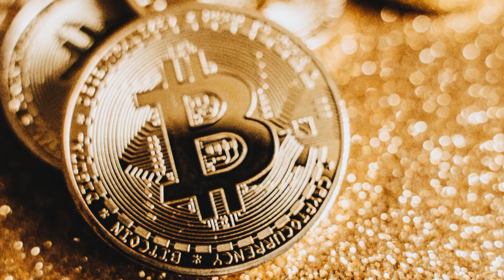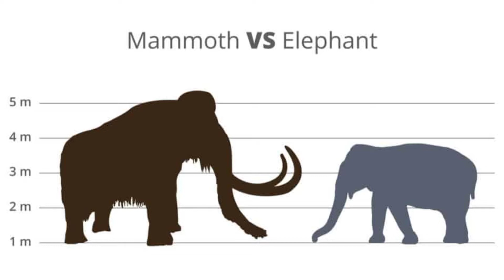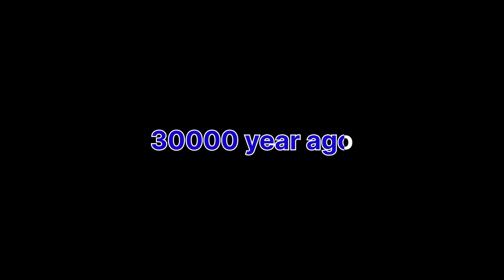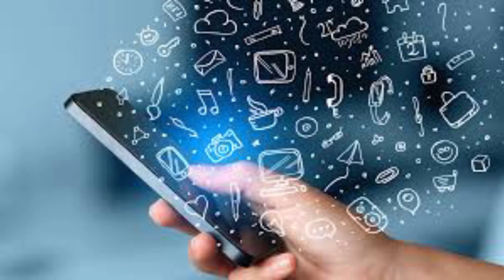MAMMUTH ELEPHANT History Recreated, Canada-கு உள்ள மீண்டும் வந்த மாம்முத் யானைகள் 🐘🐘